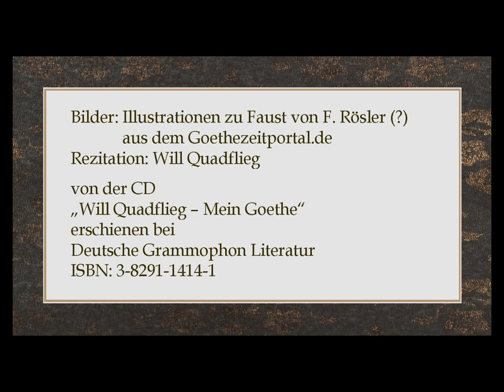Johann Wolfgang Goethe „Zueignung“ (1784) II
Rezitation: Will Quadflieg
von der CD
„Will Quadflieg – Mein Goethe“
erschienen bei
Deutsche Grammophon Literatur
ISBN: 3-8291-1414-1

Text:

Ihr naht euch wieder, schwankende Gestalten,
Die früh sich einst dem trüben Blick gezeigt.
Versuch ich wohl, euch diesmal festzuhalten?
Fühl ich mein Herz noch jenem Wahn geneigt?
Ihr drängt euch zu! nun gut, so mögt ihr walten,
Wie ihr aus Dunst und Nebel um mich steigt;
Mein Busen fühlt sich jugendlich erschüttert
Vom Zauberhauch, der euren Zug umwittert.

Ihr bringt mit euch die Bilder froher Tage,
Und manche liebe Schatten steigen auf;
Gleich einer alten, halbverklungnen Sage
Kommt erste Lieb und Freundschaft mit herauf;
Der Schmerz wird neu, es wiederholt die Klage
Des Lebens labyrinthisch irren Lauf,
Und nennt die Guten, die, um schöne Stunden
Vom Glück getäuscht, vor mir hinweggeschwunden.

Sie hören nicht die folgenden Gesänge,
Die Seelen, denen ich die ersten sang;
Zerstoben ist das freundliche Gedränge,
Verklungen, ach! der erste Widerklang.
Mein Lied ertönt der unbekannten Menge,
Ihr Beifall selbst macht meinem Herzen bang,
Und was sich sonst an meinem Lied erfreuet,
Wenn es noch lebt, irrt in der Welt zerstreuet.

Und mich ergreift ein längst entwöhntes Sehnen
Nach jenem stillen, ernsten Geisterreich,
Es schwebet nun in unbestimmten Tönen
Mein lispelnd Lied, der Äolsharfe gleich,
Ein Schauer faßt mich, Träne folgt den Tränen,
Das strenge Herz, es fühlt sich mild und weich;
Was ich besitze, seh ich wie im Weiten,
Und was verschwand, wird mir zu Wirklichkeiten.

Bilder: Illustrationen zu Faust von F. Rösler (?) aus dem Goethezeitportal.de